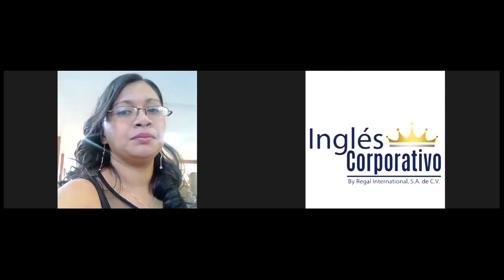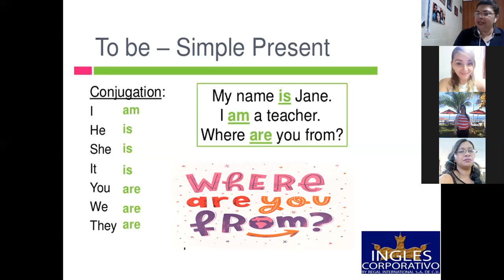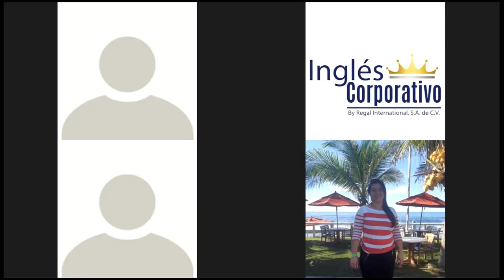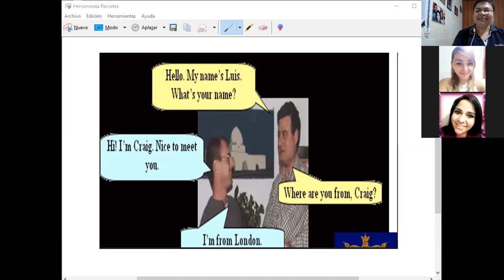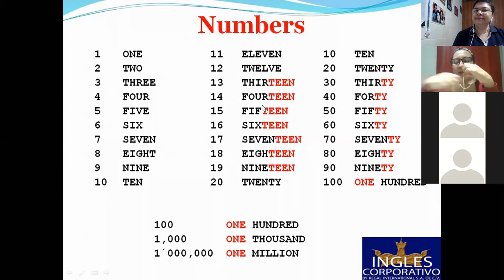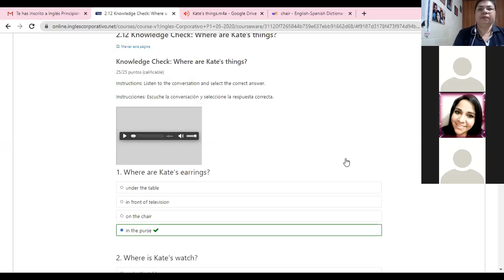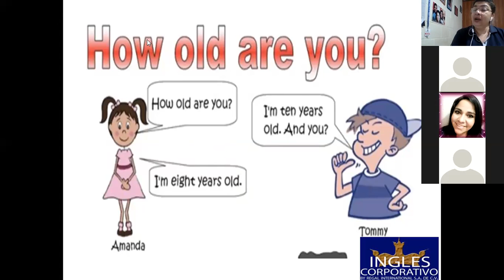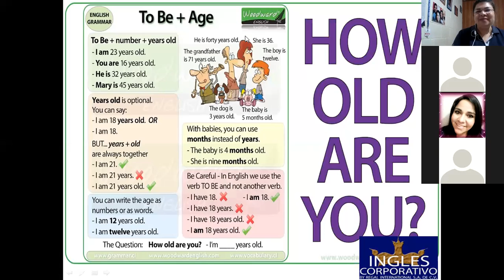Ingles Corporativo-Nationalities-8-9-pm PART 2